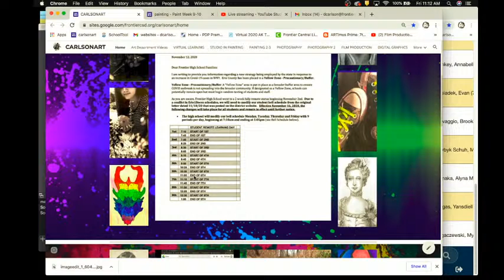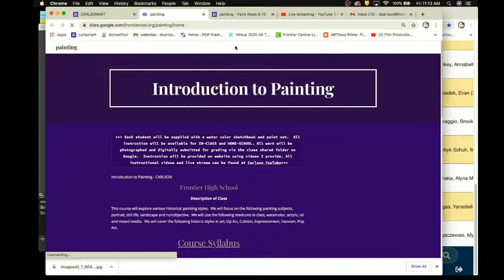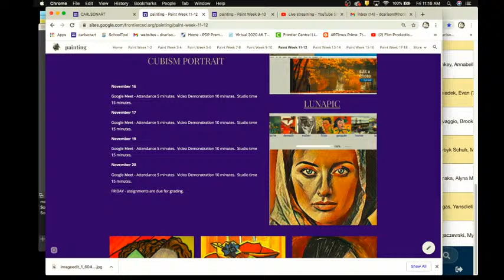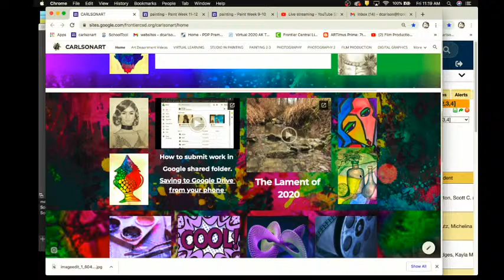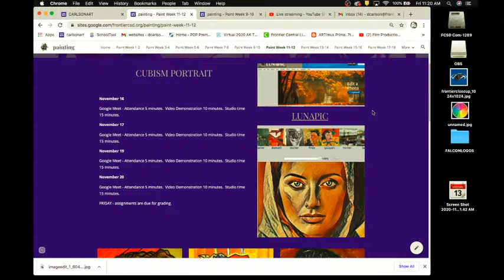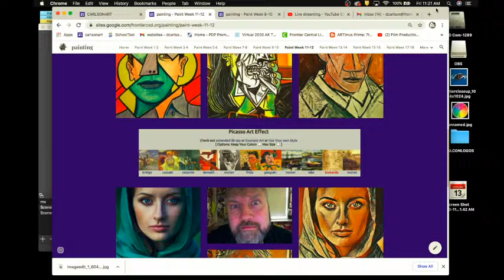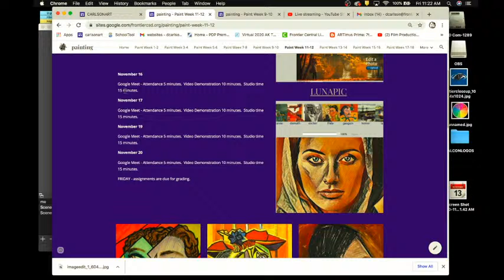Painting 7 11/13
Class format change
Grades
Cubism Portrait
Cubism Still life
supplies